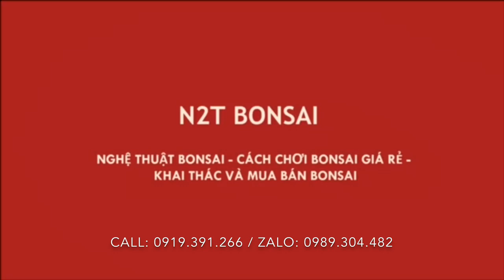BỘ 4 CÂY MAI MINI MỊN MÀNG CỦA CUNG AN KHÁNH - 5 TRIỆU CHO 1 TÁC PHẨM MINI ĐẸP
Báo giá cây cảnh Cung an khánh, ông Nhạn, ông Tỵ